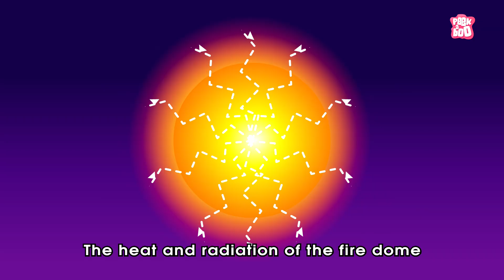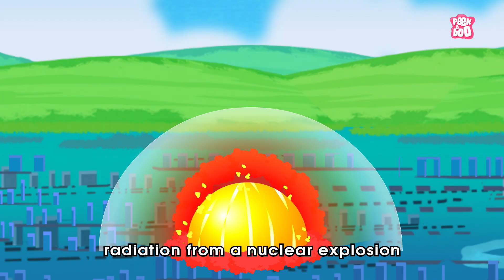What If We Nuke A City? | Nuclear War | The Dr Binocs Show | Peekaboo Kidz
What If We Nuke A City?

Hey kids, in this video, Dr Binocs will explain What If We Nuke A City? | The Dr Binocs Show | Peekaboo Kidz